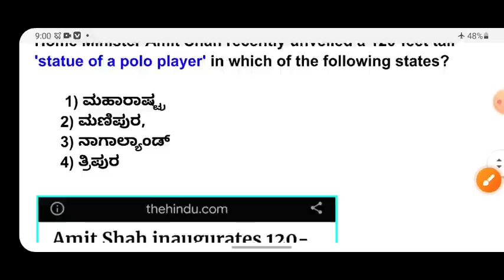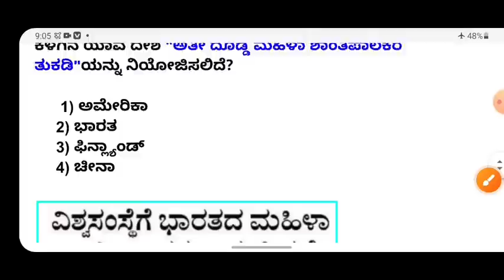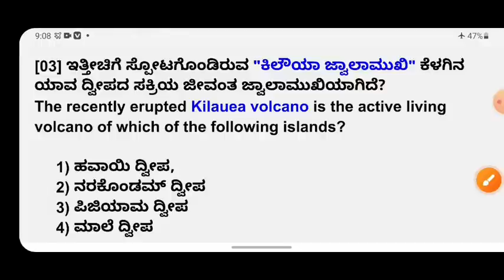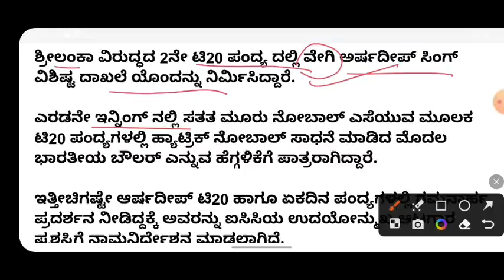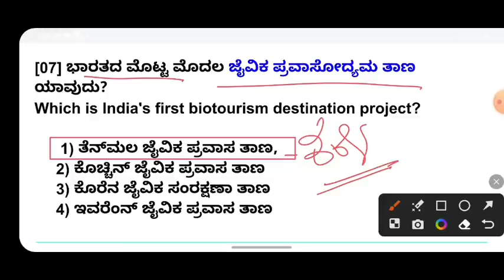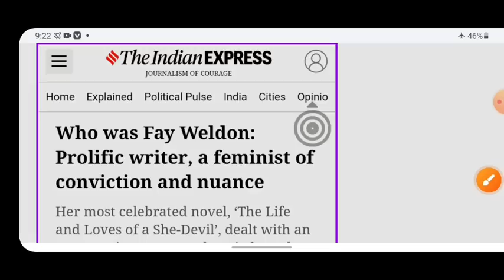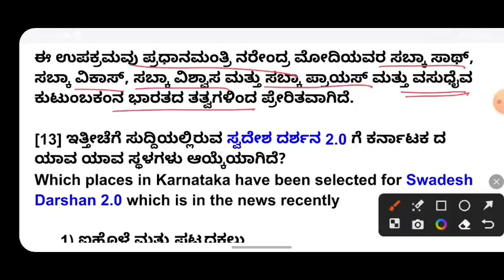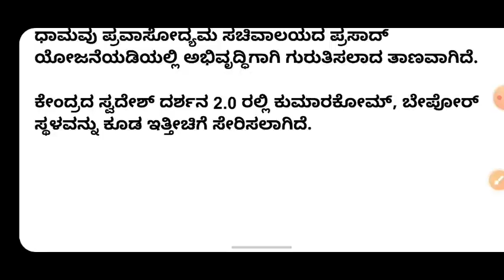8 January 2023 current affairs In Kannada/ January 8 2023 current affairs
8 January 2023 current affairs In Kannada/ January 8 2023 current affairs

 Daily current affairs January 8 2023 in Kannada

 Daily Prajavani The Hindu paper current affairs January 8 2023